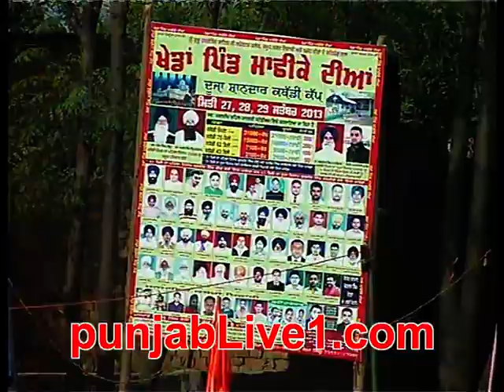machhike kabaddi tournament (2013) part 11 by punjabLive1.com